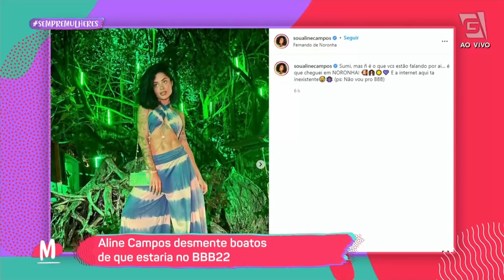Avião com Maiara faz POUSO DE EMERGÊNCIA - Mulheres (05/01/22)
Em Florianópolis, avião de cantora Maiara faz pouso de emergência e assusta fãs! Confira essa e outras fofocas do dia com a Tia e o Tutu.